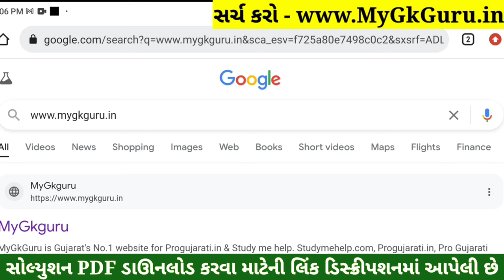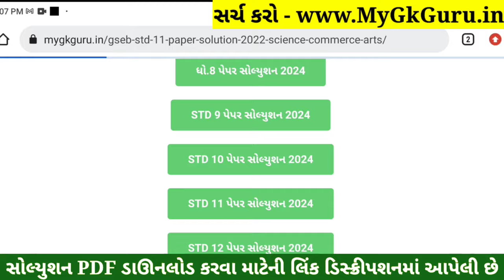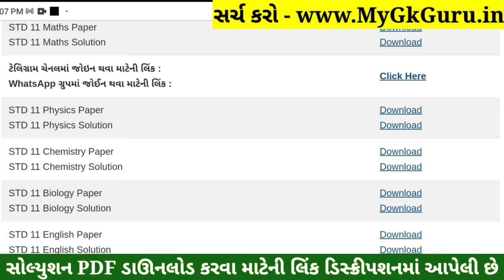STD 11 Chemistry Paper Solution 2024 50 Marks, STD 11 Chemistry First Exam Paper Solution 2024